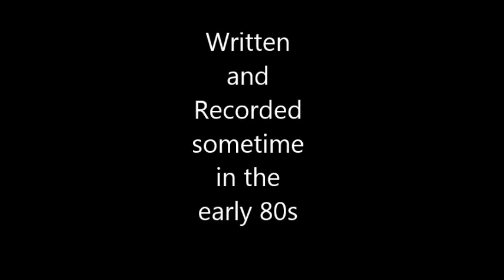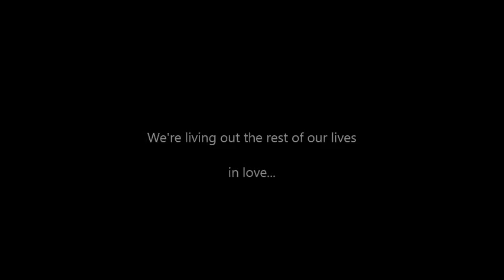Song For Me And You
Recorded to tape and then pressed to vinyl in the 1980.  Finally digitized in 2017!  Thanx to Jason Chen.